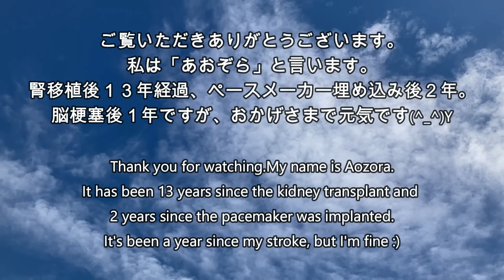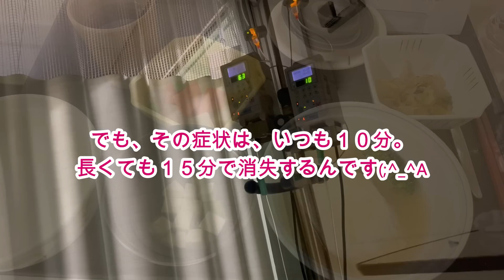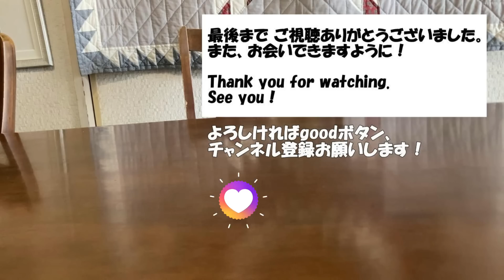【年金生活 】70代夫婦の記録Vlog 朝起きたら左側が変だった 脳梗塞の前兆で入院 /退院後初めてのおやつはららら / Japanese senior Vlog.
今回の緊急入院は１５日間、もう、やれやれです(´;ω;｀)
腎不全の時に痛んでしまった体のつけが回ってきているようです。
退院後、初めてのおやつは「ららら」です(⌒∇⌒)